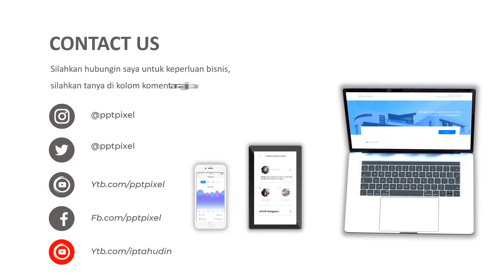IKLAN BUAH JERUK, JERUK LEMON, JERUK BALI, PALEMBANG JERUK, JERUK MANIS, VIDEO PROMOSI JERUK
Jasa Iklan buah jeruk, jeruk lemon, jeruk bali, palembang jeruk, jeruk manis, Video Promosi Jeruk, jeruk, jeruk manis atau

Daftar Isi
00:00 - Jasa edit Video
00:10 - Contoh Iklan Produk
00:18 - Contoh Video Promosi
00:25 - Contoh Konten Pemasaran

By : Iptahudin
m.me/iptah